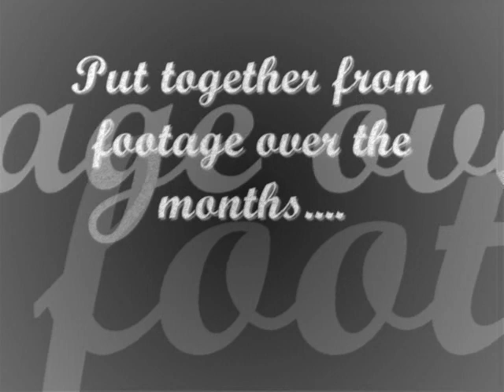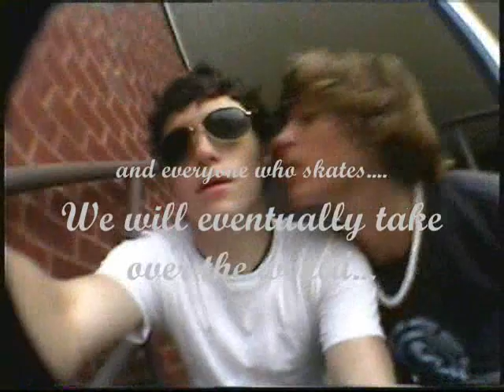Acworth Montage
Footage from some of the skaters in Acworth.  Put together pretty quick, but the editing is decent.